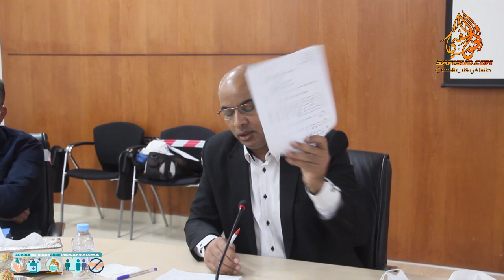"الثمري" يطلق النار على "عبد الله كاريم" "أنت فاشل والمجلس الإقليمي فاشل ..خرجتو على المدينة "